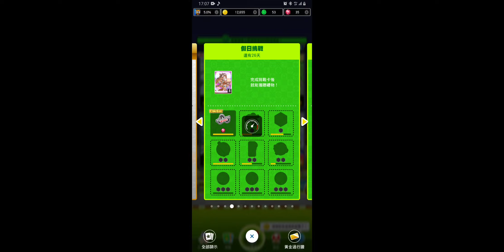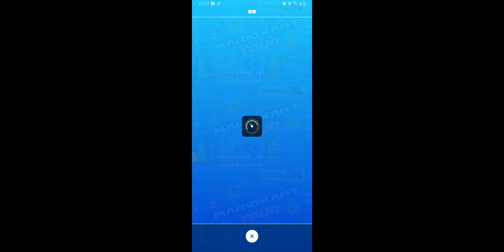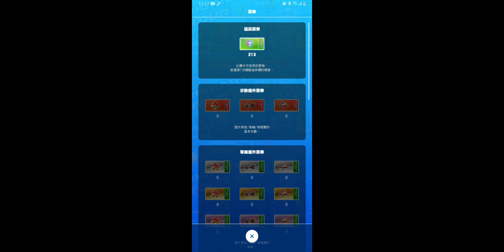Mario Kart Tour 假日巡迴賽-Mii盃